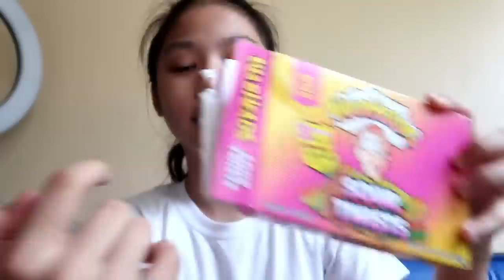BAKIT WALA NG VLOG? | Dahil sa Warheads PRANK pumalag si marga kay cassie | Aurea & Alexa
Hi Everyone! 🤗This film a video about BAKIT WALA NG VLOG? | Dahil sa Warheads PRANK pumalag si marga kay cassie | Aurea & Alexa 😁📱 VLOG 197